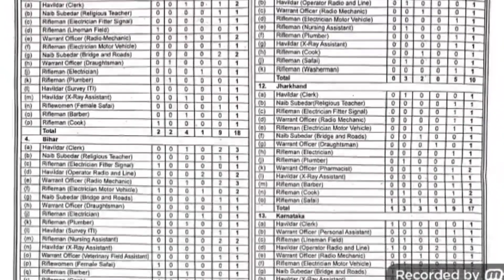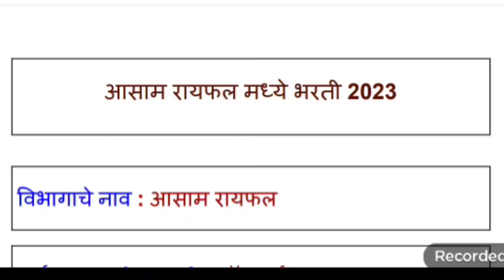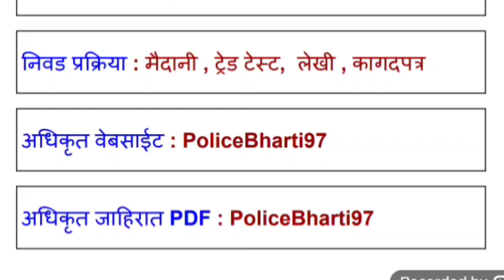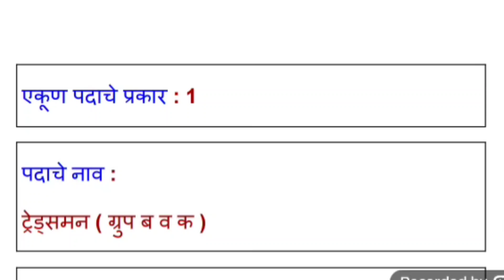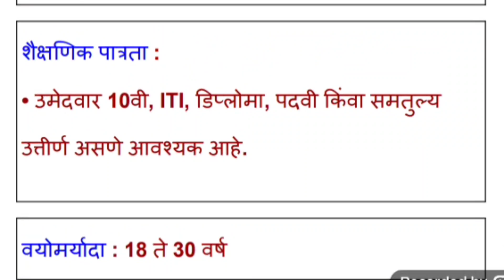आसाम रायफल मध्ये भरती 2023 | Assam Rifles Technical and Tradesman New Recruitment bharti 2023